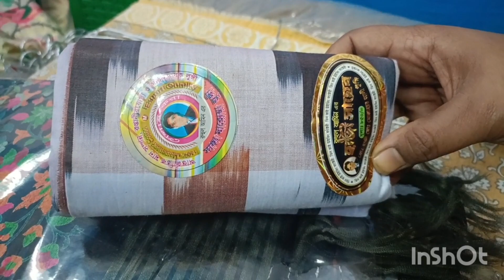Khadi Mela Bankura খাদি মেলা চলছে vlog #2024